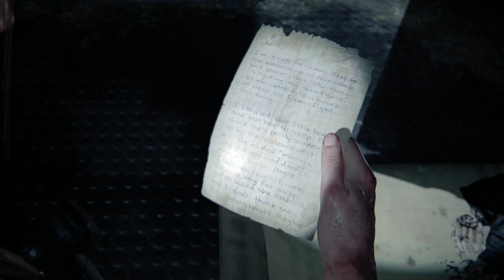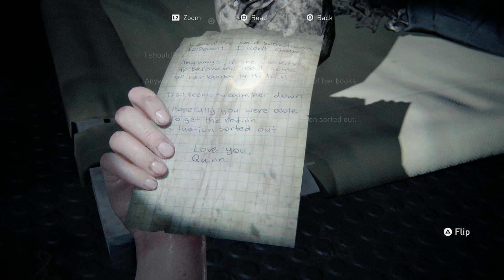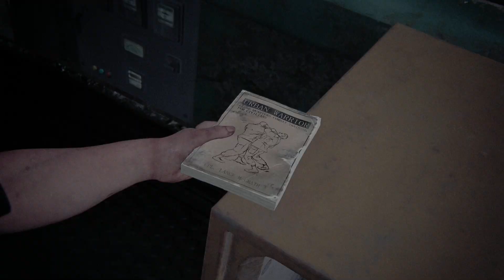The Last of Us 2 (Part 15)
Classics or new, I'm playing games that I've always wanted to try and those that many have high praise for, but I've never touched.